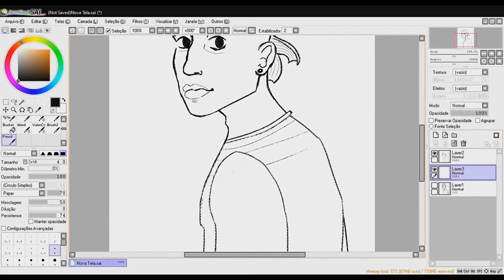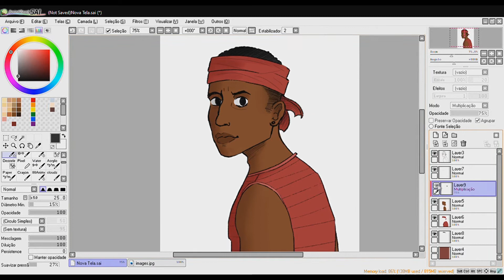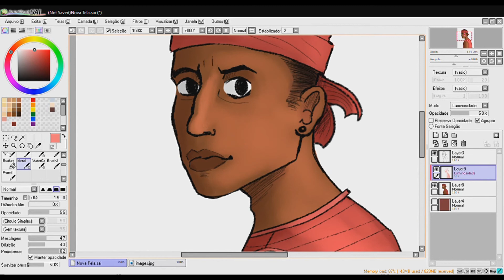Isac/Saci( Cidade Invisível ) - speedpaint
Fanart do personagem Isac/Saci da série Cidade Invisível

songs: Find me - Sigma